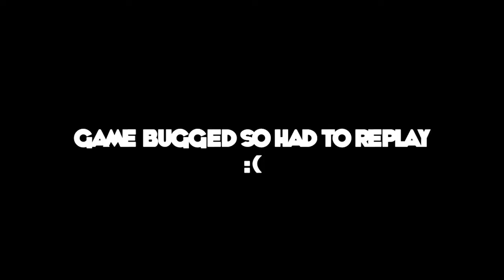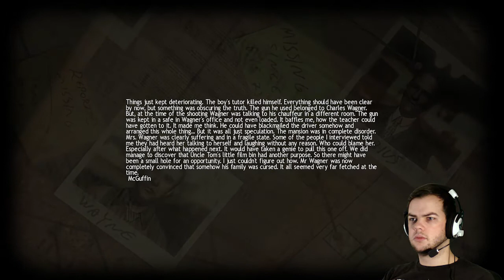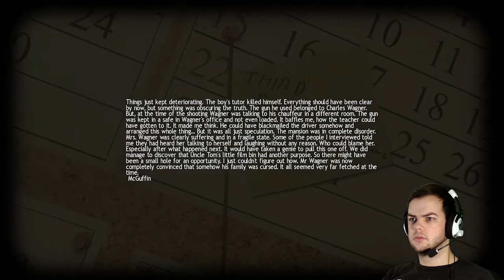Lucius - Part 13 - Teachers Pet - Let's Play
When Lucius was born on the June 6th, 1966, nobody expected him to be anything other than a normal little boy but everything changed on Lucius' 6th Birthday, when his true calling was revealed to him.

Equipped with supernatural powers, take control of Lucius as he begins his blood filled tour of horror through his own house, using Hell's powers of telekinesis and mind control to orchestrate deadly accidents that will minimize the population of the Dante Manor one by one by one.